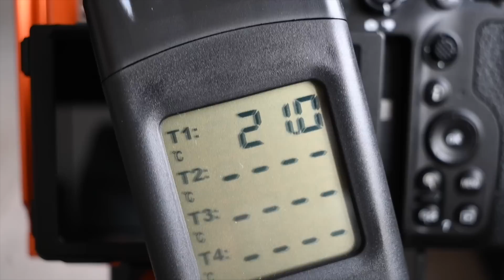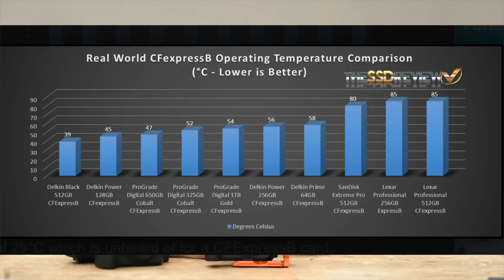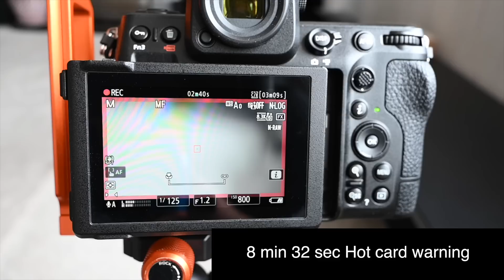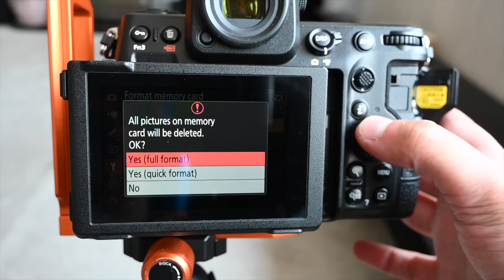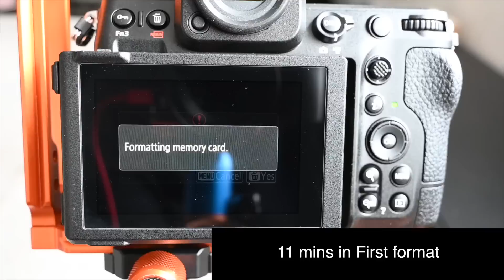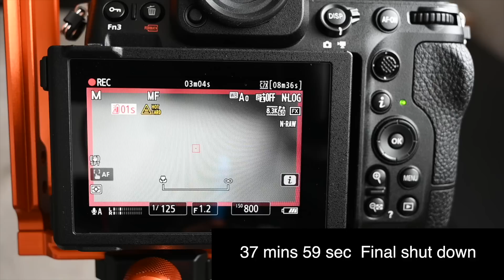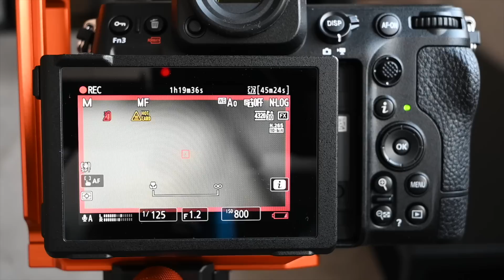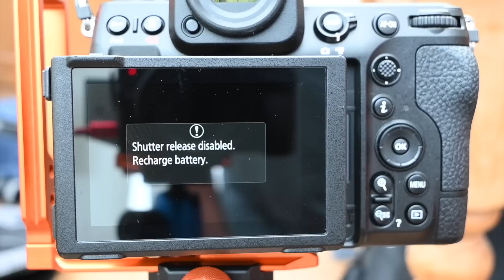Nikon Z 8. Does it overheat ? 8K 60FPS RAW. Depends on the Memory Card.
Hey everyone in this video we will take a look at the Nikon Z8 and its ability to record long form video before over heating.

we also look at the best memory cards for the Nikon Z8
Specifically looking at 8k 60fps N-Raw

00:00 Introduction
02:55 My test conditions
04:12 Memory cards are important
06:08 first test 8k 60 RAW HOT CARD Lexar
08:01 8k 60 RAW Cold card Delkin Black
10:19 8k 60 RAW Angelbird SE
11:05 8k 30 10bit H 265. Delkin Black
12:04 8K 60 RAW Delkin Black high temp cut out.
13:08 Final summery